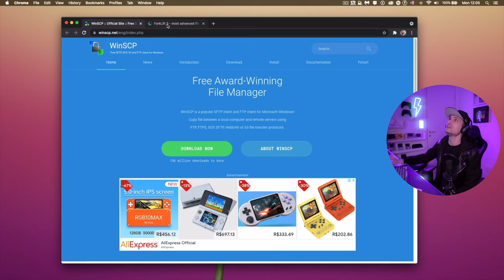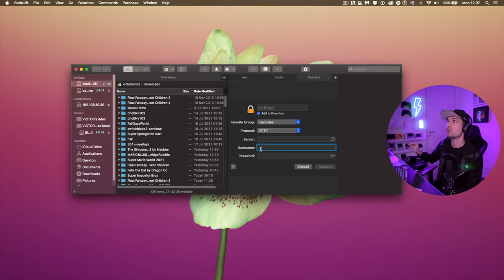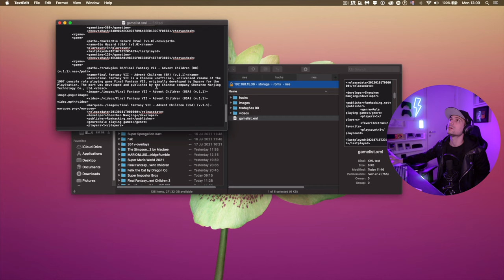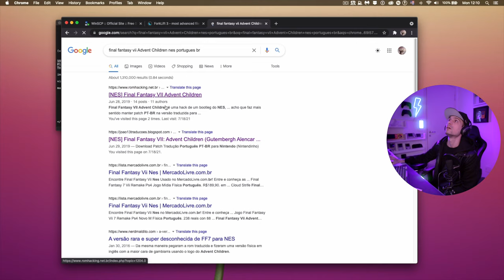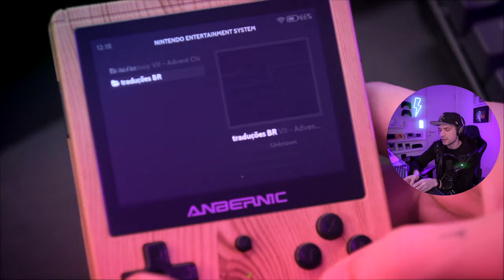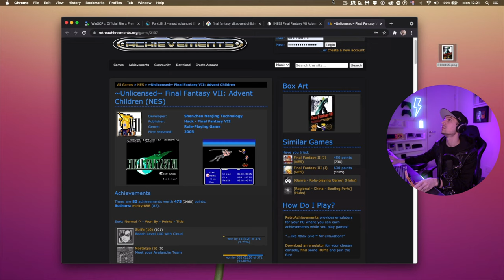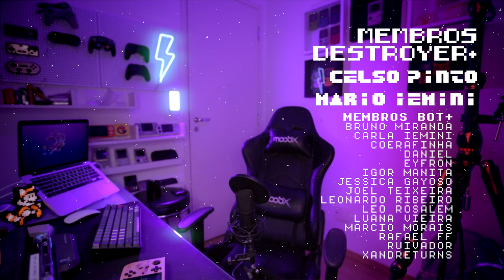RG351 - como conectar via FTP (sem fio)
Nesse vídeo ensino como transferir arquivos via FTP para consoles RG351M ou RG351V da Anbernic. O processo é simples, funciona em Mac, PC, Android e até iPhone.